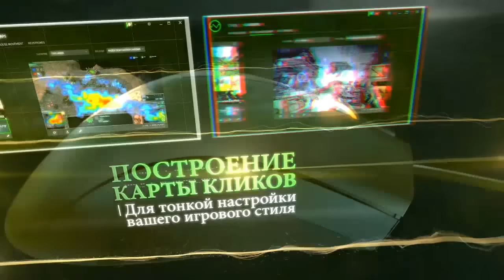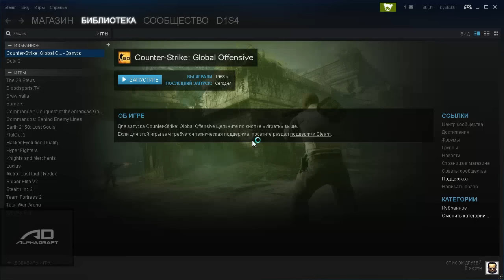Virtus Pro vs Fnatic, FaceIt League 2015 Stage 3,